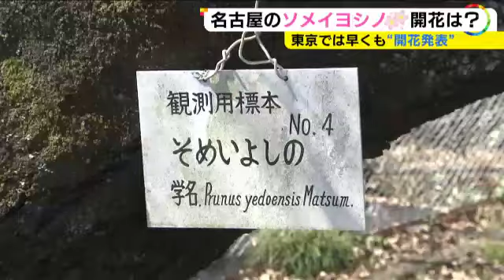少し開いた蕾を確認も…ソメイヨシノの開花 名古屋では「まだ数日かかりそう」愛知の花見の名所では準備進む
東京では14日、統計史上、最も早い記録に並ぶ ソメイヨシノ の開花発表となりました。東海地方の 愛知 県の桜の状況について取材しました。

2023年3月14日放送